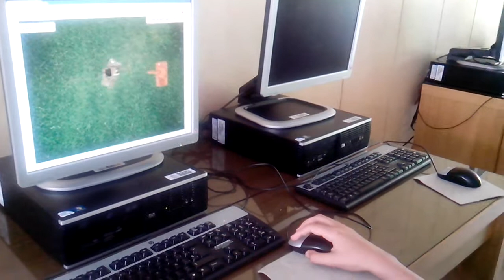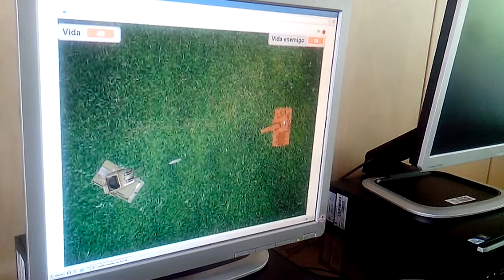Scratch - Videojuego Tanks - Taller fusión (Santander)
El Equipo A (Pablo, Adrián y Álvaro) nos presentan su proyecto final elaborado en el taller Fusión del 1 al 5 de julio en Santander, sede del Río de la Pila CampTecnológico 2013.

Camp Tecnológico ofrece las mejores soluciones 🥇 en los sectores de la robótica educativa, robótica industrial y robótica de servicios en España, con oficinas en Bilbao, Madrid y Barcelona.

Si Buscas una Solución 🚀 Contacta con nosotros.
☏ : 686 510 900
🏢 Dirección: Avenida Cervantes, 52 Edificio Cervantes Edificio 11 4º Planta, 48970 Basauri, Bilbao Bizkaia (Vizcaya) España